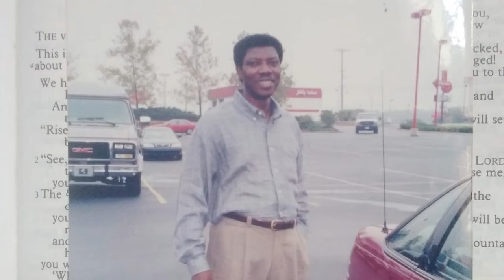DEUS MEXEU COM O GOVERNO DA ÁFRICA PARA DAR VITÓRIA AO SEU SERVO QUE QUERIA CONSTRUIR UMA ESCOLA!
Forte testemunho do pastor George Gunn, contado em 2008 no Gideões.